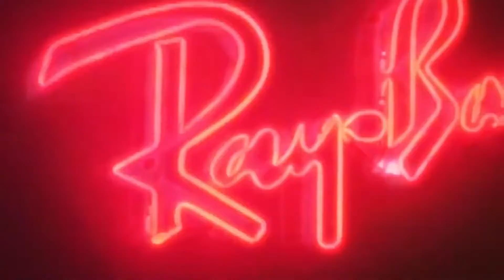GYSNOIZE - Don`t Stop The Redeem (Official Audio)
🎧 Dive into the electrifying beats of GYSNOIZE's latest masterpiece, "Don't Stop The Redeem." This track is not just music; it's a pulsating journey through the realms of Electronic Symphony and Auditory Euphoria. 🚀

✨ "Don't Stop The Redeem" seamlessly blends the heart-pounding rhythms of electronic music with the soul-stirring echoes of redemption, creating an auditory experience that's both invigorating and deeply moving. Each note is crafted to push the boundaries of electronic soundscapes, making it a perfect addition to your playlist for those moments when you need an unstoppable surge of energy. 💥

🔊 From the first beat to the last, GYSNOIZE takes you on a sonic odyssey that transcends the ordinary. This track is a beacon for lovers of Innovative Beats, Electronic Resonance, and Sonic Exploration. Whether you're in the midst of a late-night study session, powering through a workout, or simply lost in your thoughts, "Don't Stop The Redeem" is your anthem for perseverance and inspiration.

Join the GYSNOIZE journey and be part of a community that celebrates the power of innovative electronic music.

How does "Don't Stop The Redeem" inspire you? What moments in your life does this track illuminate? 🌐